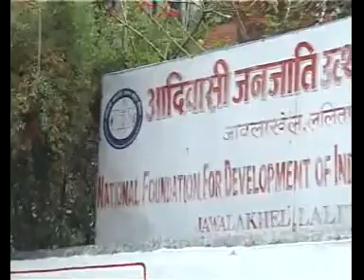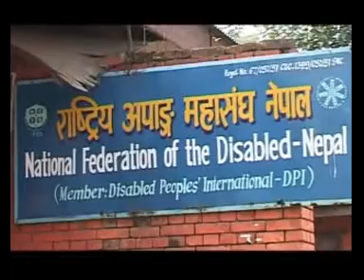Apanga Sarokar in NTV, dayo nepal